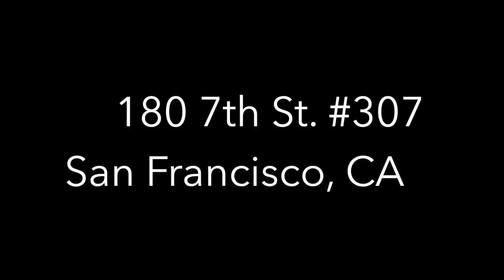180 7th St. #307, San Francisco Condo for Sale - Climb Real Estate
180 7th Street #307, San Francisco Condo for Sale - Climb Real Estate

Welcome to 180 7th Street #307. This bright 2 bedroom, 2 bathroom condominium features an open dining and living room with a wood-burning fireplace making it easy to entertain. The windows overlook the courtyard providing a peaceful escape. This modern building includes controlled access for residents, a laundry room, and a garage parking space for the unit. Enjoy a lovely retreat from the busy urban lifestyle.

Listed by Kevin Gueco and Marcell Neri, Climb Real Estate